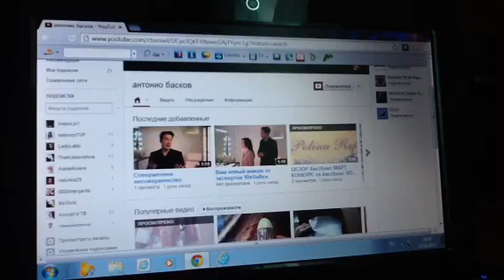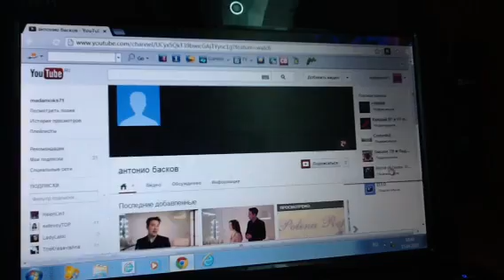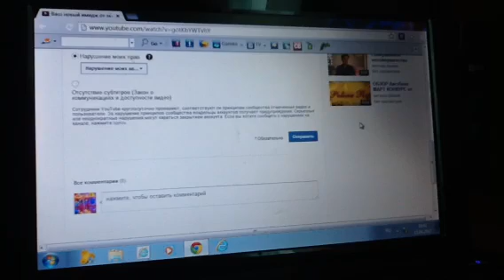И снова пираты...